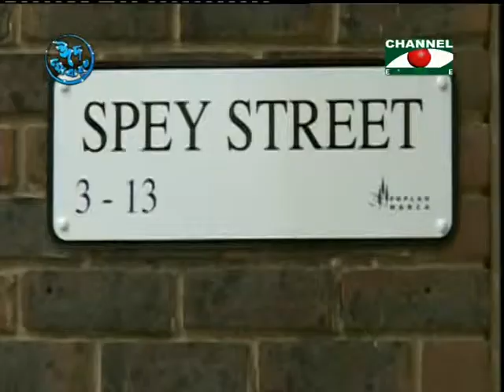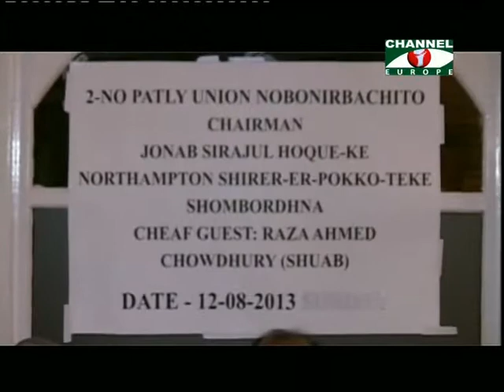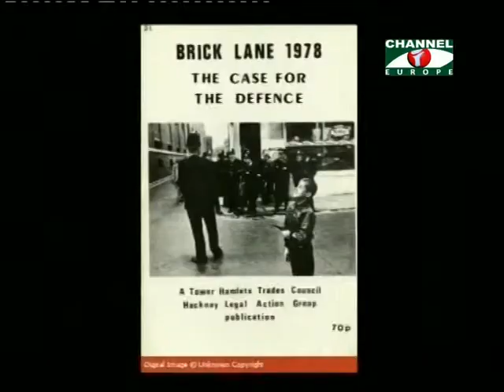Amader Khobor - 140813 - 1